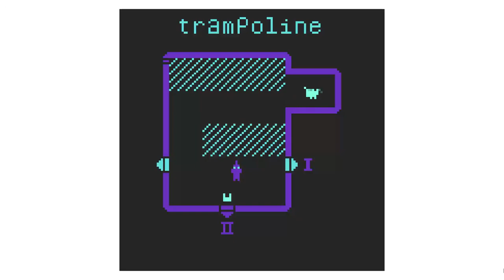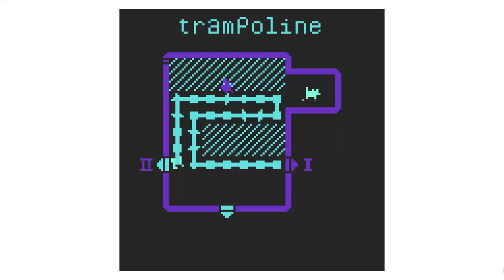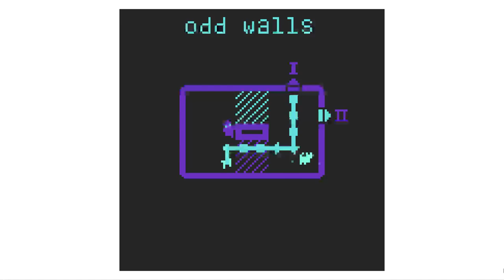Cats n' Wires